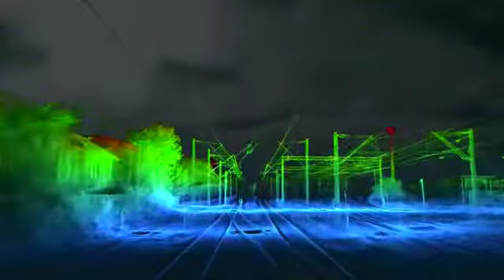Raylway scan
Raylway scan performed with Riegl vz 400i.